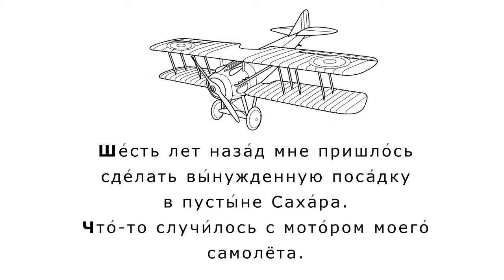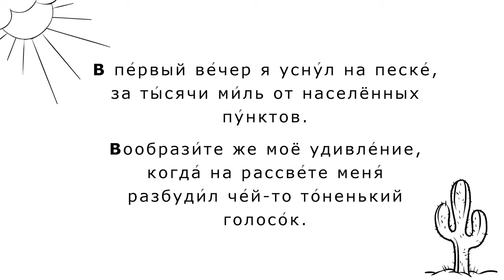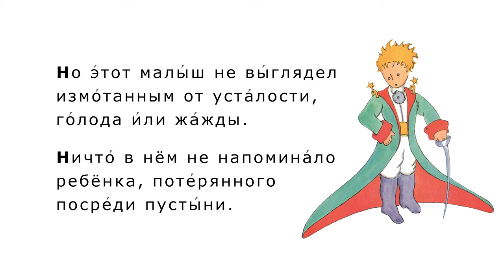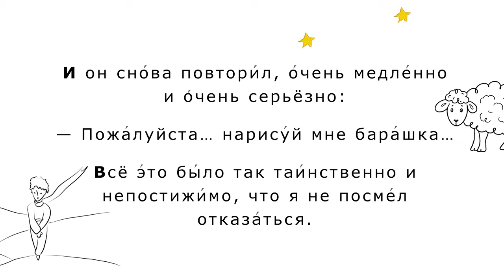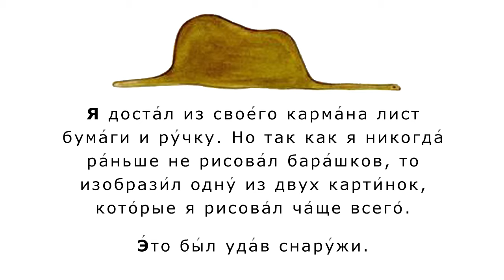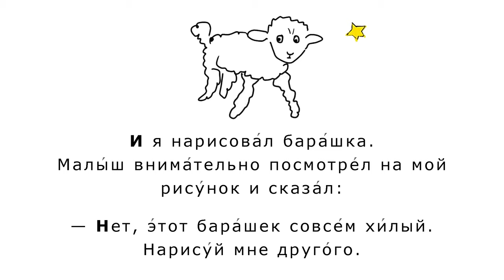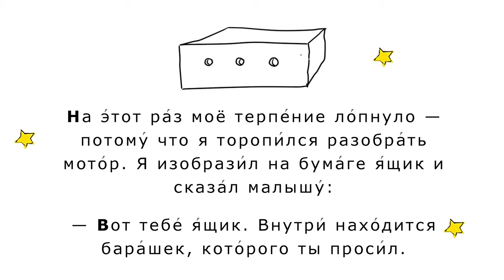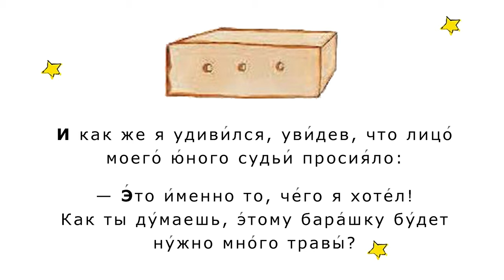Learn to Read Russian • The Little Prince • Easy and Slow Russian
Learn Russian through Story • Russian Listening and Reading Skills Practice.
Read and listen to a passage from the novella "The Little Prince" (Le Petit Prince) by French writer and aviator Antoine de Saint-Exupéry.  The story recorded at a slow pace.

🟧 Transcript (detail)

00:15 Шесть лет наза́д мне пришло́сь сде́лать вы́нужденную поса́дку в пусты́не Саха́ра. Что́-то случи́лось с мото́ром моего́ самолёта.

🟧 Russian-English Translation of Expressions

шесть лет назад – six years ago.
мне пришлось сделать – I had to make
вынужденную посадку – an emergency landing
в Сахаре – in the Desert of Sahara
что-то сломалось – something happened to...
в моторе моего самолёта – to the engine of my plane

🎧 PODCAST • Short Stories in Russian at a normal native speed

Learn Russian & Smile!